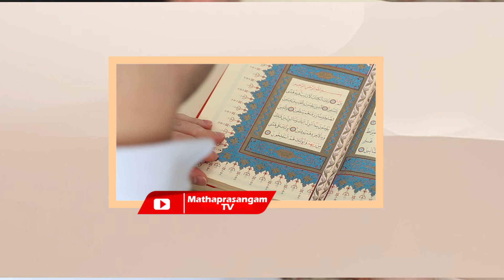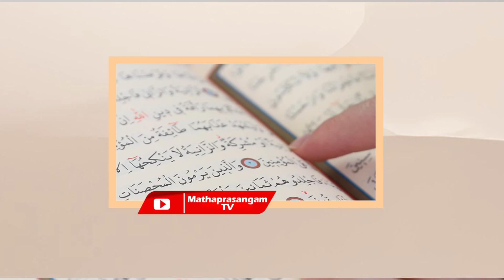അങ്ങാടിയിൽ വെച്ച് എല്ലാവരുടെയും മുൻപിൽ വെച്ച് സ്വന്തം മകനെ ദജ്ജാൽ എന്ന് വിളിച്ച വാപ്പ